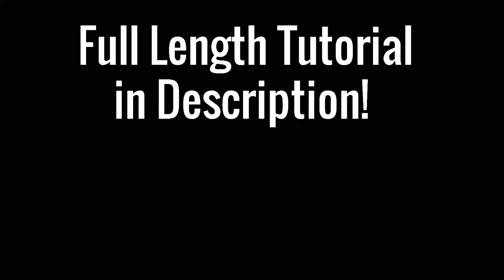Retro Flower Beaded Ring - Fast Clip || DIY Ring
Fast preview of Retro Flower Beaded Ring.